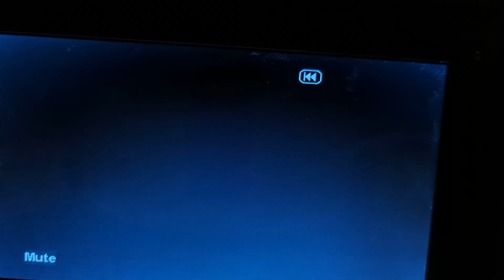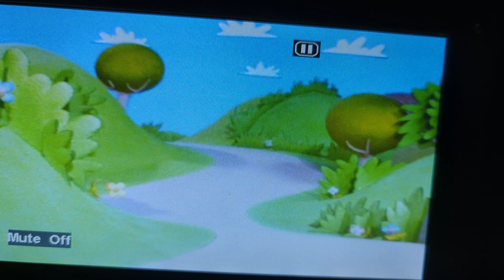Bob the builder intro DVD UK